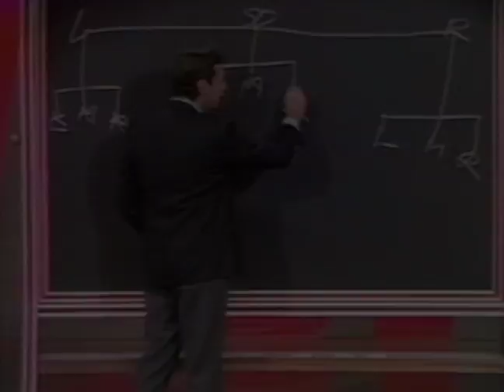Cutting Edge Comedians of the '60s and '70s (2007) | Official Trailer | Mel Brooks | Richard Pryor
In the late 1950s, a fresh style of standup comedy emerged tackling previously taboo subjects as sex, religion, politics, and drugs. Here are those comedians who took the big risks years ago and paved the way for today's crop of maverick comics.

Director Passport International Productions
Starring Mel Brooks, Richard Pryor, George Carlin